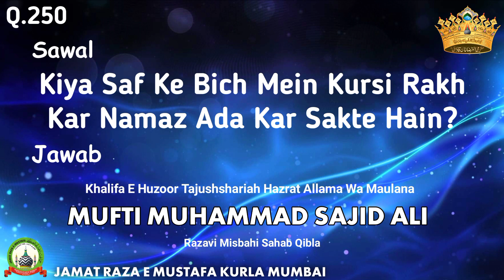Q.250 Kiya Saf Ke Bich Mein Kursi Rakh Kar Namaz Ada Kar Sakte Hain? | Mufti Sajid Ali | JRM KURLA